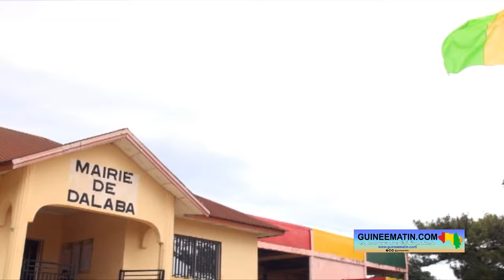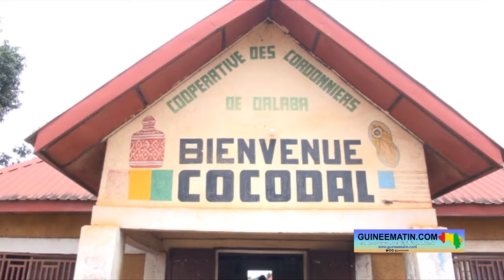🔴Artisanat : immersion dans la quotidien des cordonniers à Dalaba